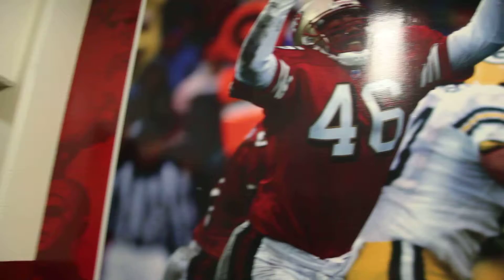candlestick park tour